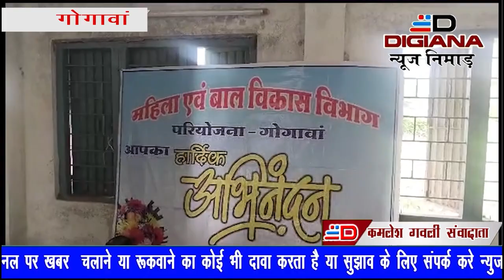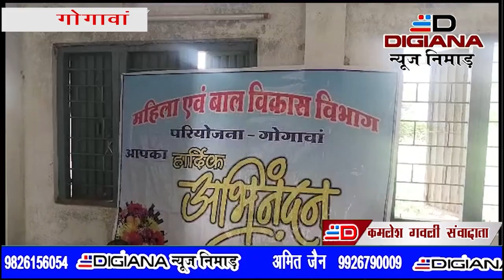गोगावा बीआरसी भवन में आंगनवाड़ी कार्यकर्ताओं को दिया प्रशिक्षण